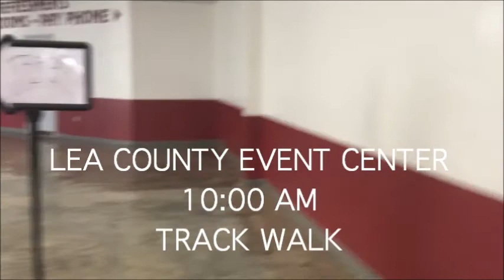Kicker Arenacross Hobbs NM 2017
Kicker Arenacross from Hobbs, NM 2/11/2017